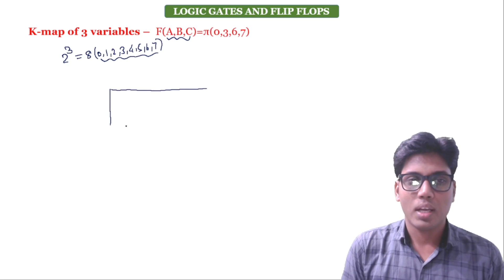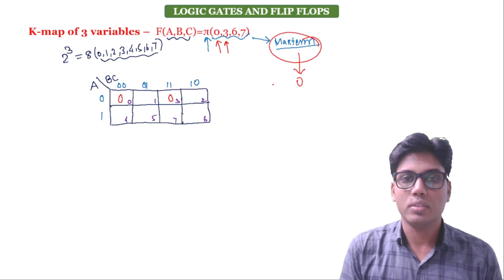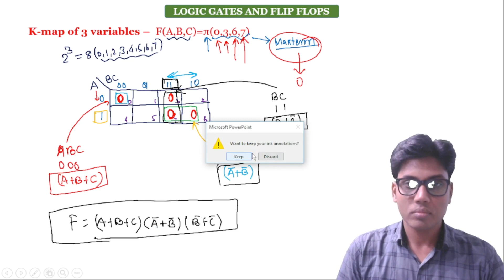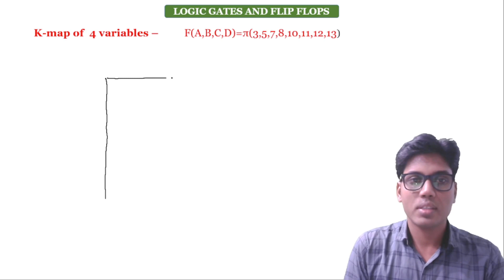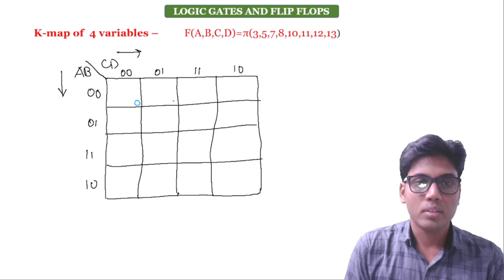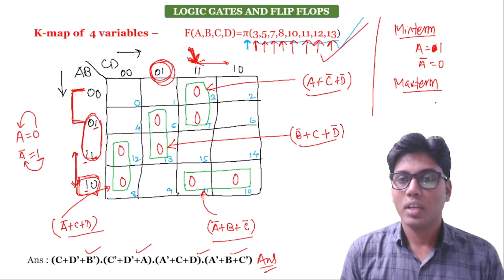K-Map ll Part-03 II UNIT-02 ll LECTURE-08 ll Digital Electronics & Microprocessor